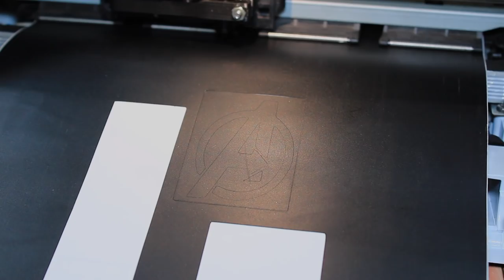DIY Vinyl Cutter from an Old printer Using Arduino - Part 1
In this video I will be reusing an Old HP Deskjet D1668 printer to make a Vinyl Cutter using Arduino and cnc grbl shield.

Parts list:
1. 2*Neema 17 Stepper Motor
2. Arduino Uno
3. CNC Grbl Shield
4. 2*A4988 Stepper Motor drivers
5. 12V 5N Push Pull type Solenoid
6. Roland Blade holder
7. Relay Module
8. LM6UU Linear ball bearings